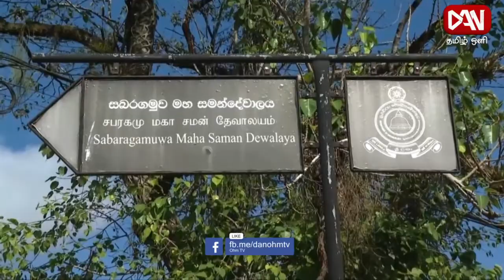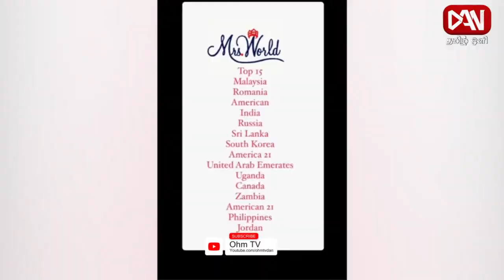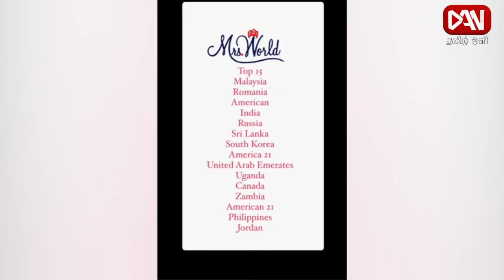டான் தமிழ் ஒளி காலை 08.30 பிரதான செய்திகள் | 17.01.2022